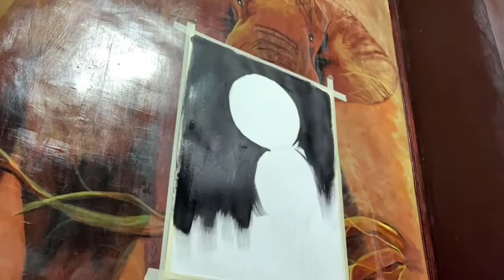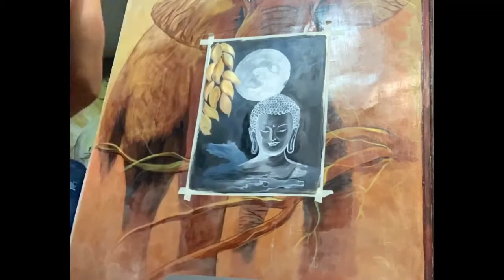Buddha art acrylic painting on canvas